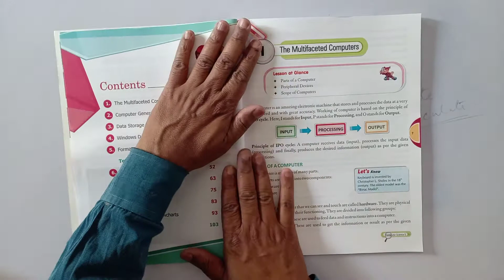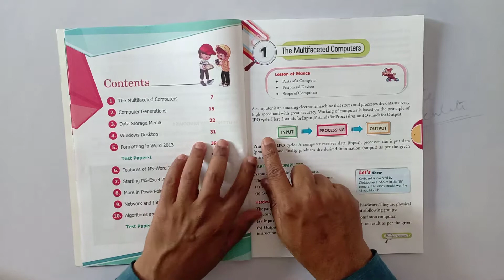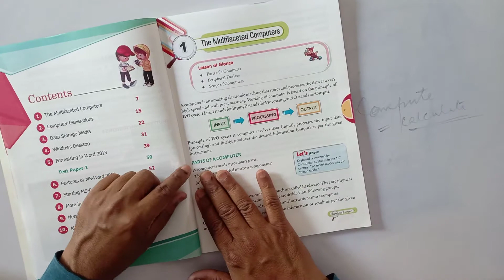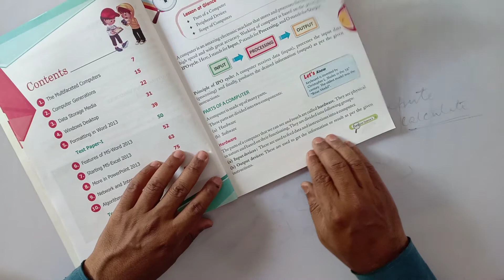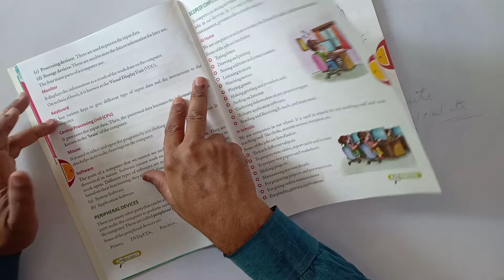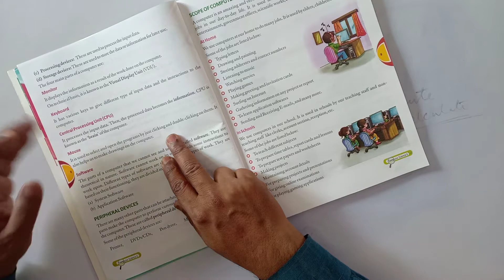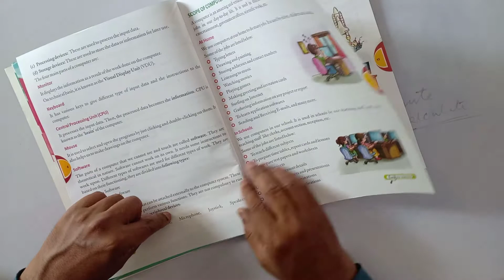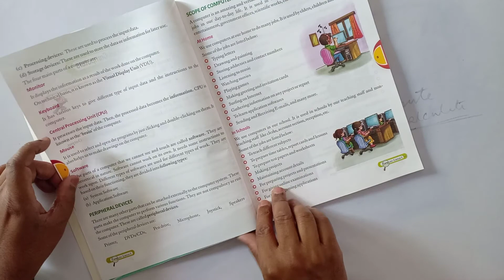COMPUTER, CLASS V, CHAPTER-1, THE MULTIFACETED COMPUTERS, PART-1